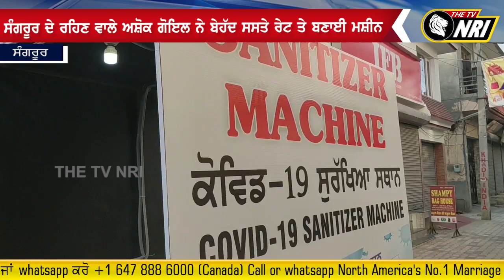ਇਸ ਪੰਜਾਬੀ ਨੇ ਬਣਾ ਦਿੱਤੀ ਸੈਨੀਟਾਈਜ਼ਰ ਮਸ਼ੀਨ , ਕੀਮਤ ਜਾਣ ਹੋਵੋਗੇ ਹੈਰਾਨ | Sangrur news